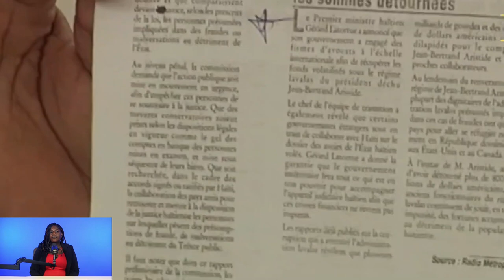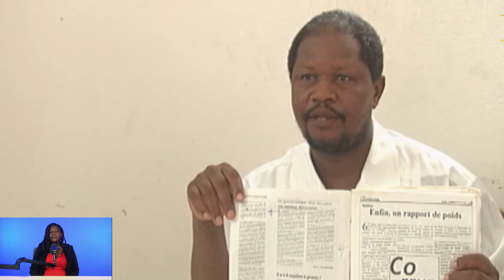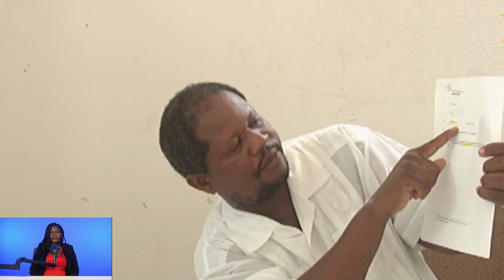Gwo Nouvel..Neg Gwo Palto yo nan Kouri Pired..USA lage Bonm nan..RIP Mika